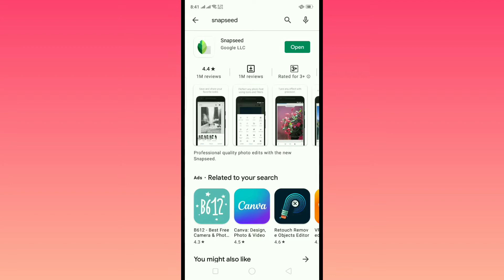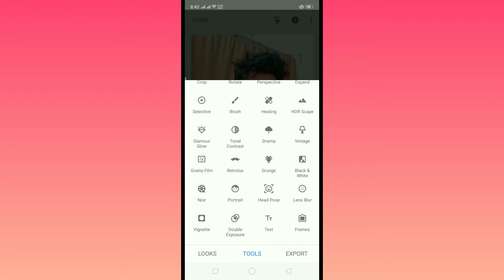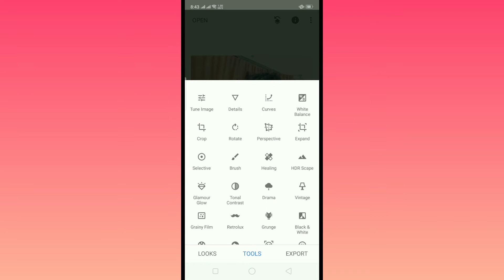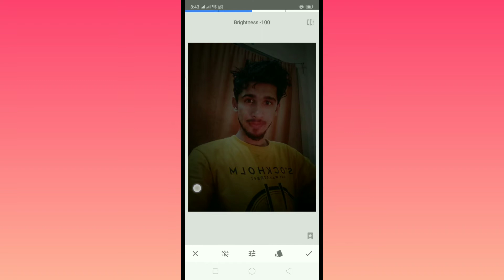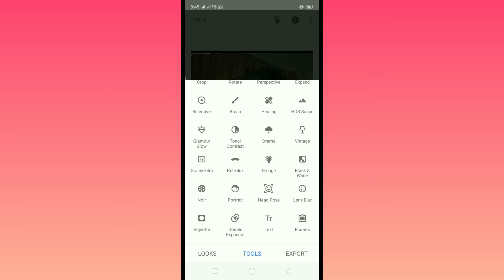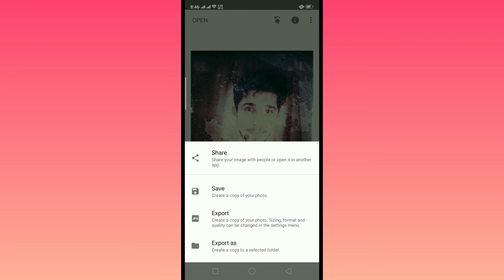Snapseed pr photo kaise edit karein How to use snapseed .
Hello dosto ,
AJ ki iss video main mene ap logo ko bataya hai ke hmm snapseed se kis tarha apni pic yaan photo ko edit kr sakty hain or apni photo main mukhtlif effect daal sakty hain . umeed hai apko iss video main se kafi kuch sikhne ko mily y gaa thanks .